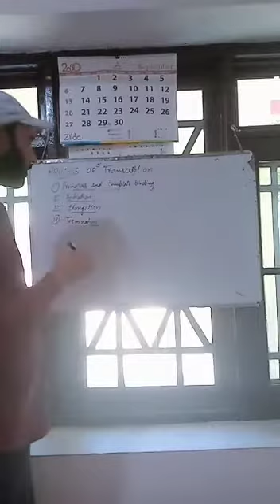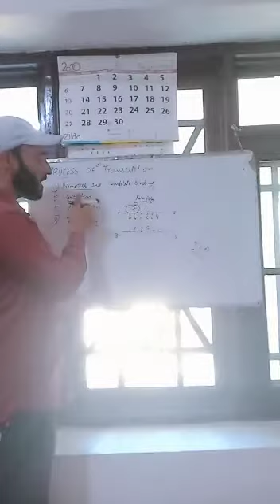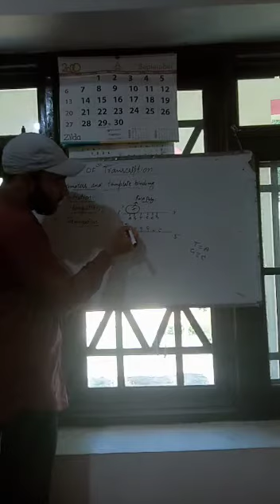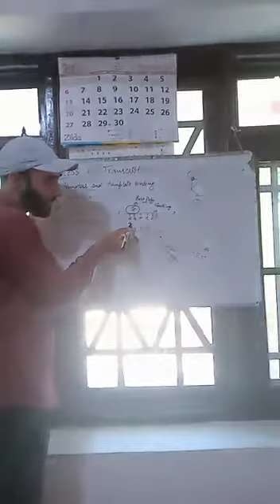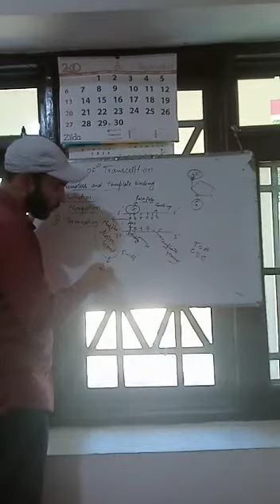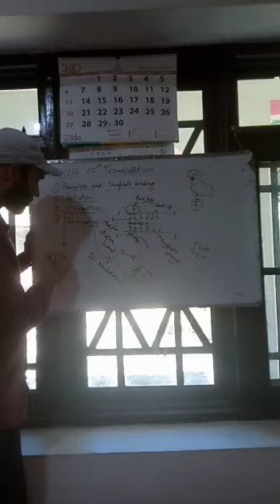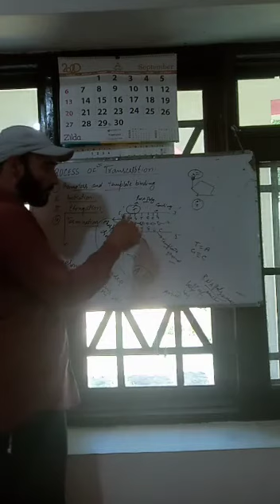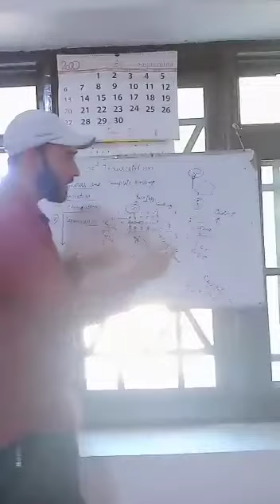CLASS 12 BIOLOGY TOPIC TRANSCRIPTION PART 3